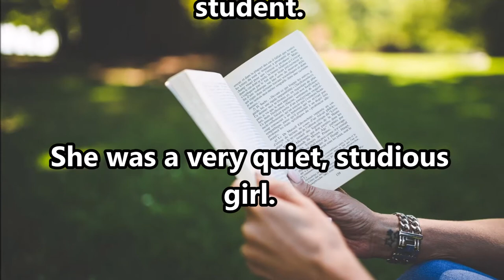Vocabulary Words - Bookworm - Studious - Improve Vocabulary with Sentences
Let's strengthen our vocabulary power by adding some more words.